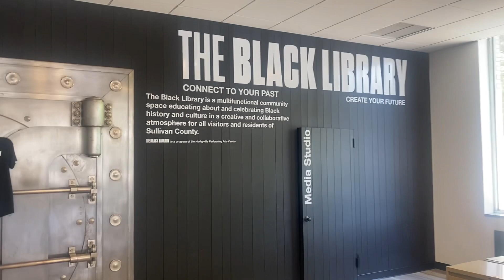Malik Titus Bridges The Black Library